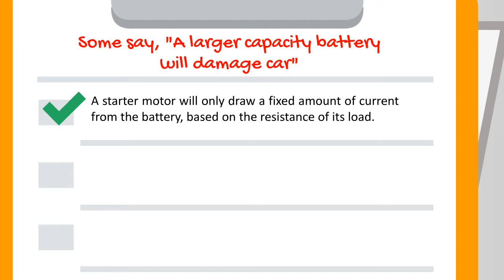A Larger Capacity Battery Will Damage Car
Some say, "A larger capacity battery will damage car"

- A starter motor will only draw a fixed amount of current from the battery, based on the resistance of its load.

- A larger current capacity battery supplies only what is required. It will not damage your vehicle.

- Using batteries with higher or lower voltage or too tall can damage your vehicle.